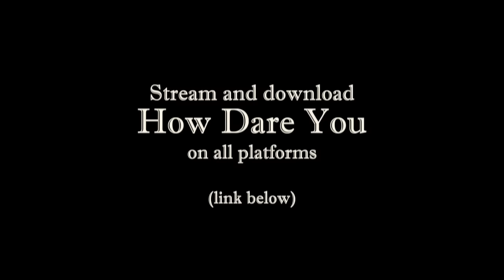How Dare You - MALINDA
Written by MALINDA, Hannah Tobias and Johnny Deltoro
Produced by Johnny Deltoro

Christian Ashby
Ed Banas
Russ Billings
Heather BookCat
Fredrik Boström
Bree Campbell
Will & Sheila Cole
Tom Corrigan
Samuel Duckworth
Fr. Joe Fessenden
Mariah Fyock-Williams
Nick Gagalis
Robert Gibbons Jr
Mimi Ginsburg
Marlo Delfin Gonzales
John Granic
Reinier van Grieken
Matthew Hasking
Pippa Hillebrand
Adam Hocken
Brian Hughes
Jonathan Isip
Dave Jones
Philip Steven Keroff
Sam Knetsch
Balazs Kis
Mathieu Landry
Raphael Lauterbach
Liam Linder
Kirara Maken
Rachele McKelly
Alex Molloy
Eystein Nicolayes
Chris Plater
Razillie
Norbert Schmitz
Christoph Schreiner
Jeff Schwarz
Chewy Shaw
Mary Hall Surface
Jason Tarr
Jack Tempest
Theodore Ts'o
UncleSteve
Yum Van Vechten
Kris Vasicek
Pete Warchol